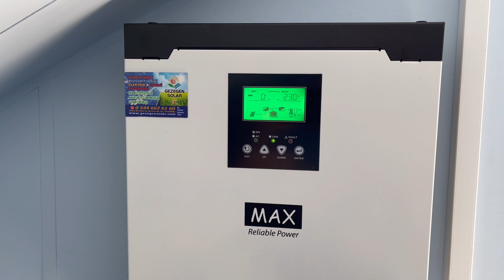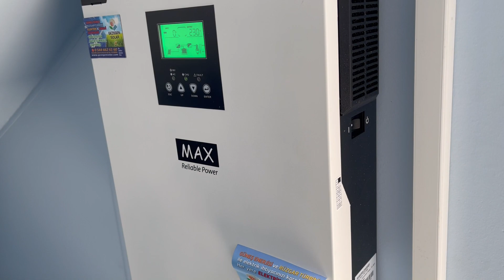Güneş Paneli İdeal Ev Sistemi fiyatı Akülü - Off grid 18-22 kw 5000 USD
Gezegen Solar Enerji  ( Sistem Fiyatı 5000 USD  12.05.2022)

merhaba sevgili arkadaşlar,  güneş paneli sistemimiz Çanakkale Eceabat bölgesinde kuruldu.  müşterimize genel ev ihtiyaçlarını karşılamak için kurulmuştur.  Yapı için gerekli izinler alınamadığı için akülü sistem yapmak zorunda kaldık.

Güneş paneli ev sisteminde kullanılan malzemeler aşağıdadır.
Güneş Paneli 450 watt Monokristal Half cut   Detay ve fiyat için aşağıdaki linke tıklayınız.

Jel  Akü 100 Amper Ritar detay ve fiyat  için aşağıdaki linke tıklayınız.

5000 Va Max mppt tam sinüs inverter  detay ve fiyat için aşağıdaki linke tıklayınız.

solar kablo ve diğer kurulum ekipmanları.

Bu sistem hangi cihazları çalıştırır.

ev tipi buzdolabı  24 saat
televizyon 10 - 12 saat
çamaşır makinesi
bulaşık makinesi
süpürge
küçük ev aletleri
gibi birçok cihazı çalıştırır.